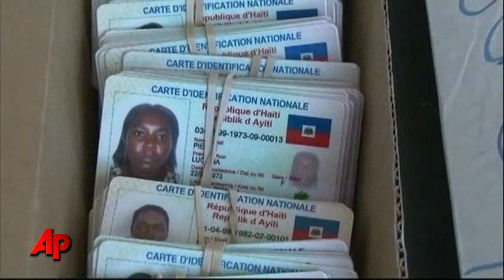Raw Video: Haitians Line Up for Voter ID Cards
Hundreds of people pushed and shoved outside one of the National Identification Office centers in the Haitian capital Port au Prince on Thursday, anxious to get their identification cards to enable them to vote in Sunday's elections. (Nov. 25)